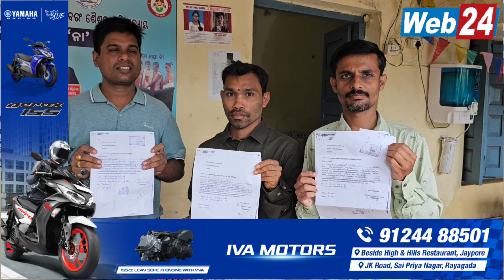ଜୟପୁର : ଗୋଟିଏ ଦିନରେ ଏକାଧିକ ମୋବାଇଲ ଚୋରି